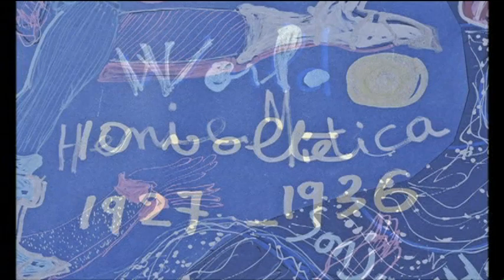Elle,sportive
Brano Estratto dal cd/dvd di Giampaolo Ascolese e Marie Reine Levrat
"Elle, singuliere, plurielle".

" THE JASMINE TREE" - John Lewis